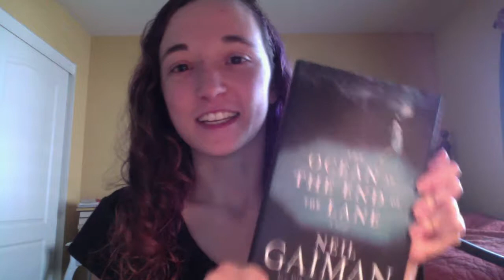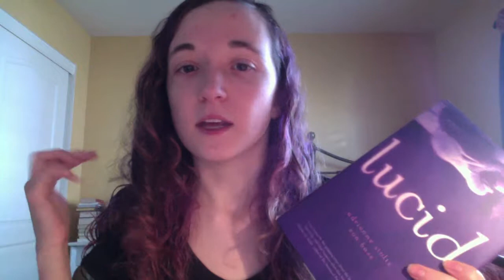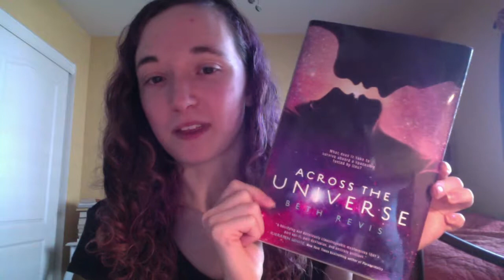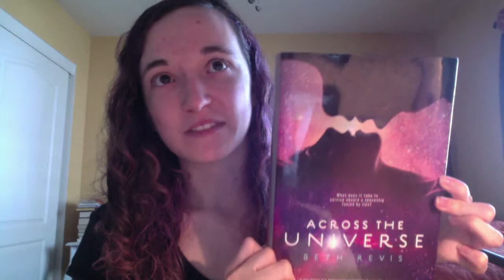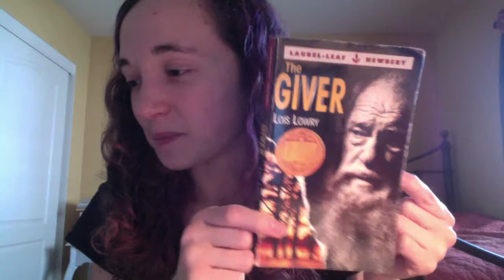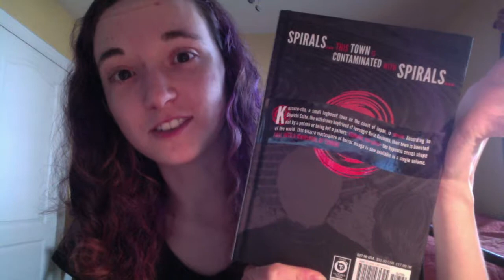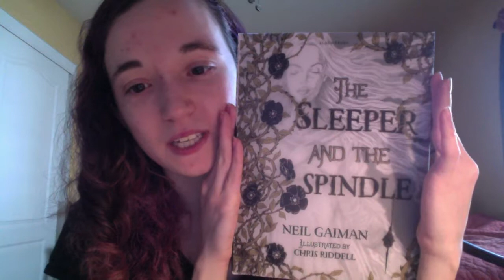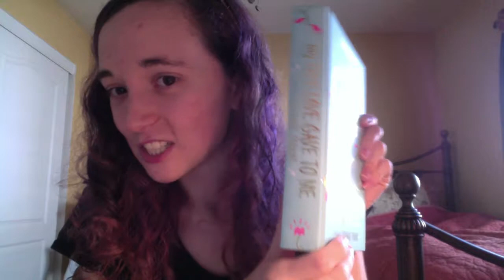Books I Read in 2014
I read 21 books in 2014. One of my most productive reading years. I didn't make my goal of 25 books, but a new year has started!